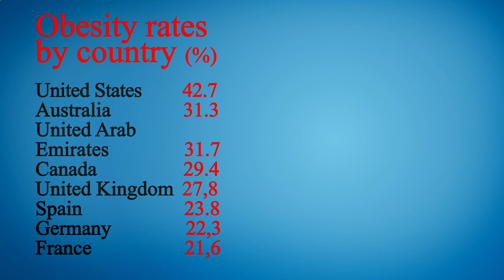Nearest Restaurant from Me - Nearest Restaurants from Me - Miami 33142, Miami-Dade County, FL, US